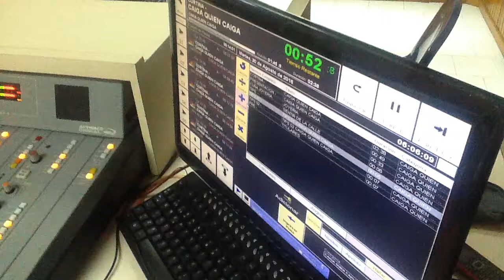Caiga quien Caiga invitado Diputado Eliseo Fermín